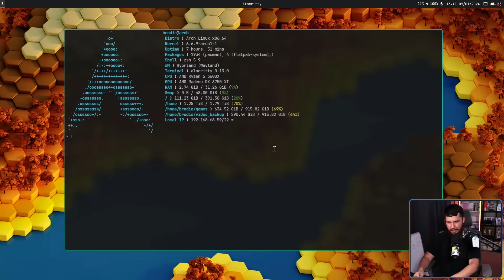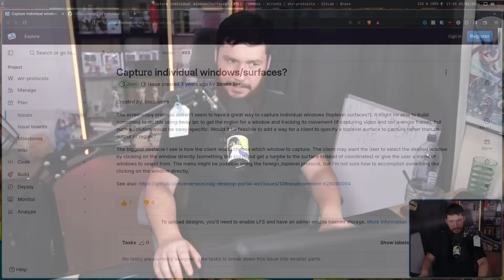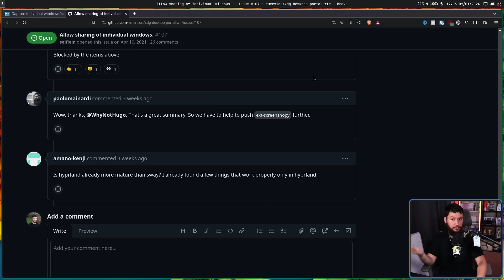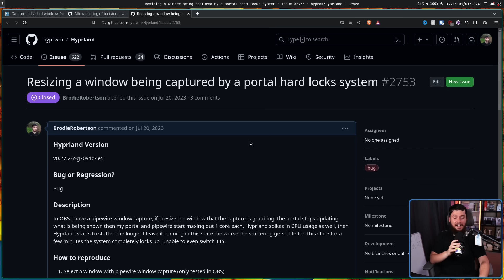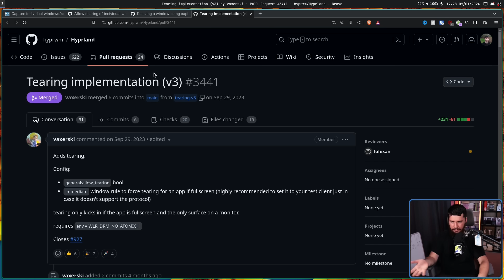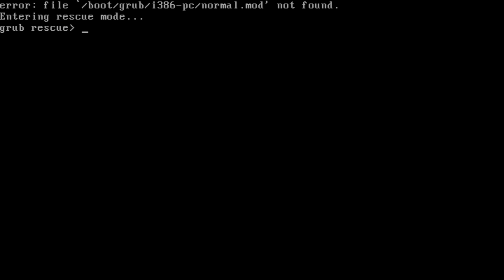The Wayland Shill Returns To Hyprland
I was on Hyprland for a very long time but I talk a break for a couple of months and now I'm finally back and I think this might be the last time, I'm compeltely done with X11 and have completely migrated over to Wayland

Credits
🎨 Channel Art:
Profile Picture: